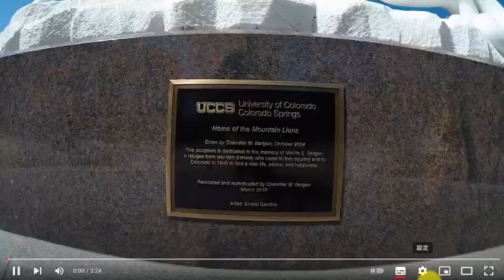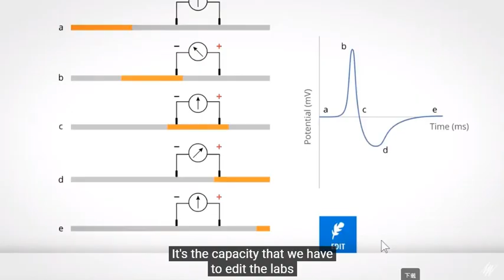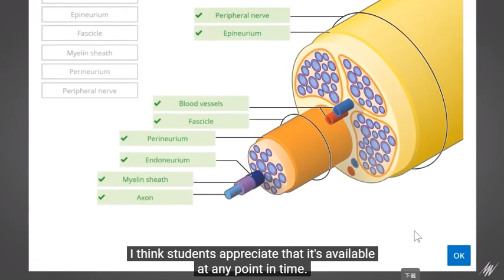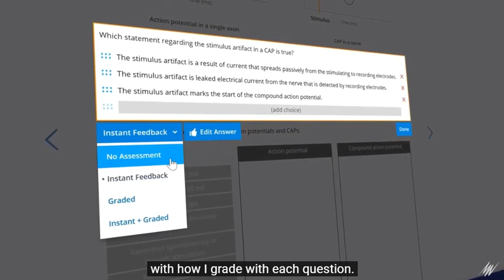Lt 教育教學平台實例_University of Colorado at Colorado Springs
讓我們一起看一下 任教於University of Colorado at Colorado Springs的Department of Human Physiology and Nutrition的老師們對於使用這套Lt 教育教學平台後的心得